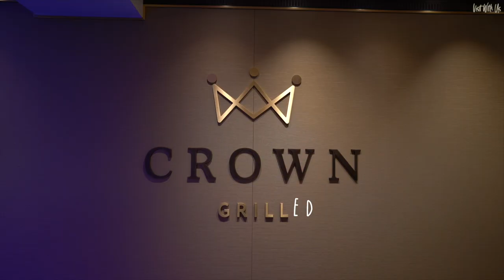Q&A with Tony Roberts, Princess Cruises' VP UK and Europe. A 'Crown' Grilling!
Now and then we bump into a cruise industry big boss. Someone who we just have to snare for a few minutes and ask them questions about cruising and sometimes just nosey question about themselves. Here, we corner Tony Roberts, the Vice President of Princess Cruises for UK and Europe and just recently retired Chairman of UK CLIA, the Cruise Lines International Association, the governing and guidance body of cruising pretty much throughout the world.
Here's part of an interview he was happy to give us on Sky Princess in the Autumn of 2021. We asked him 20 quick fire questions without warning and here's how he answered them. :)

Thanks to Princess Cruises UK Team for giving up their time.